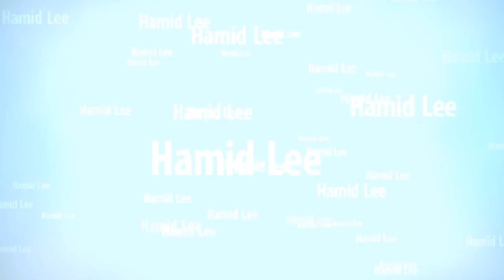International Seminar in Mombasa at Mbaraki Club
Mbaraki Sports Club